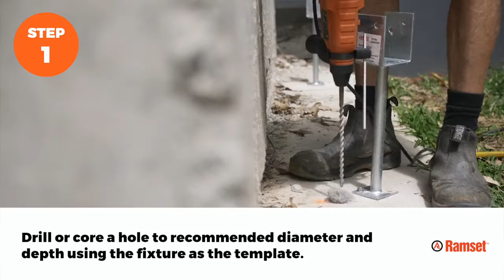Ramset Dynabolt Plus Sleeve Anchor Step By Step Installation Instructions